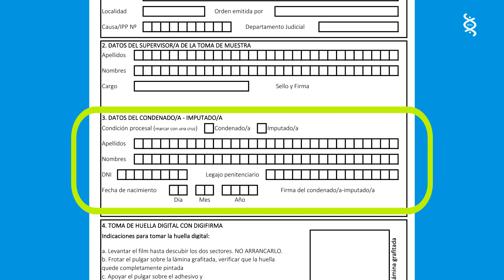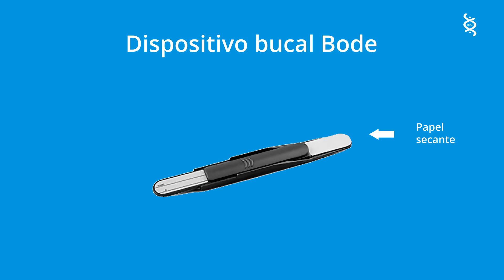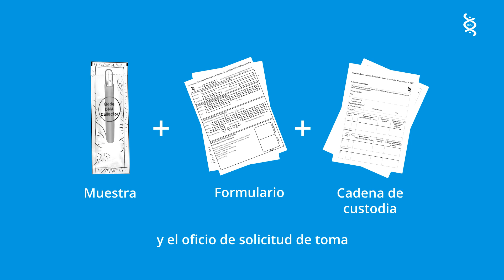Autotoma de muestra bucal para registro de ADN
Para obtener más información comunicarse al Banco de Datos Genéticos de la Suprema Corte de Justicia de la Provincia de Buenos Aires, a través de las siguientes vías de contacto.

Dirección General de Asesoría Pericial
Banco de Datos Genéticos
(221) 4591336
links.scba.gov.ar/bdg